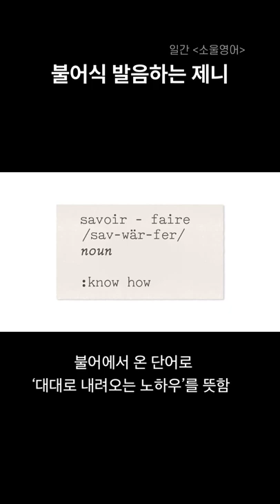제니 불어식 발음 치이고 가세요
영상출처
channel